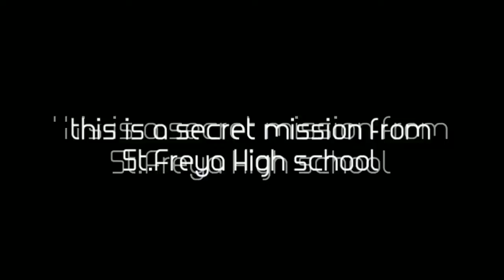Join My Discord [mission #1]